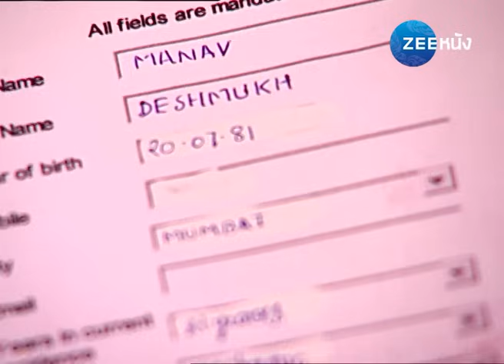สายใยรัก | EP. 37 (2/2) | Zee Nung (ซีหนัง)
อาชานา หญิงสาวจากครอบครัวชนชั้นกลาง ที่ครอบครัวของเธอหวังจะให้แต่งงานกับผู้ชายที่ดี มีฐานะสูงกว่า แต่สุดท้ายเธอกลับได้แต่งงานกับมานาฟ ชายหนุ่มจากครอบครัวยากจน เพราะแม่ของมานาฟโกหกว่า มานาฟนั้นเป็นวิศวกร แต่แท้จริงแล้วมานาฟเป็นเพียงช่างเครื่องเท่านั้น ถึงแม้ทุกคนจะรู้ความจริงในภายหลัง แต่อาชานาและมานาฟ ก็ค่อย ๆ ตกหลุมรักกัน
จนกระทั่ง ซาชิน น้องชายของมานาฟได้เสียชีวิตลง ภรรยาของซาชินที่กำลังตั้งท้องอยู่จึงขอร้องให้มานาฟ หย่ากับอาชานา และมาแต่งงานกับเธอแทนเพื่อให้เขามาช่วยดูแล ไม่ให้ลูกของเธอที่กำลังจะคลอดต้องขาดพ่อ